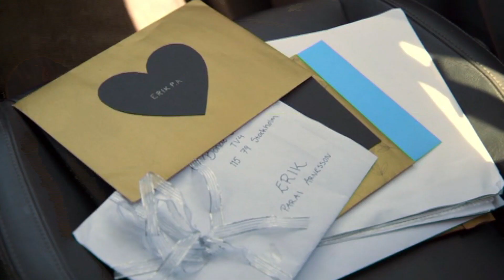Så är böndernas nerver inför Sundbyholms slott - Bonde söker fru (TV4)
Swedish dating show (Farmer Wants a Wife).

I Bonde söker fru längtar förhoppningsfulla bönder efter någon att dela sina liv med. Vem kommer att hitta kärleken?